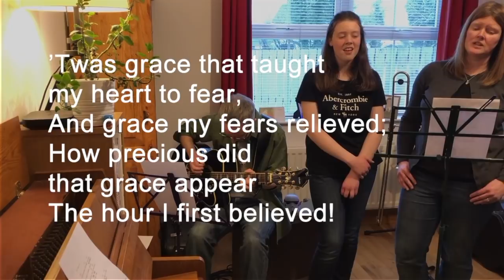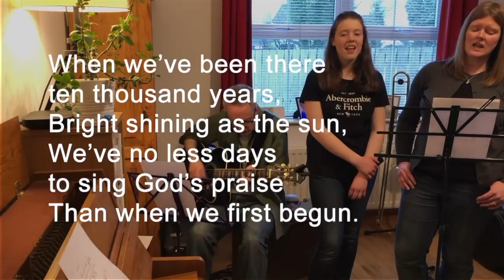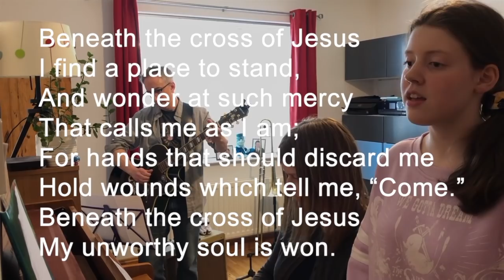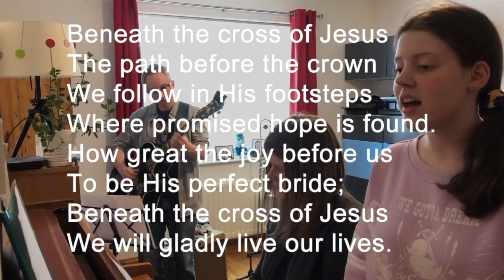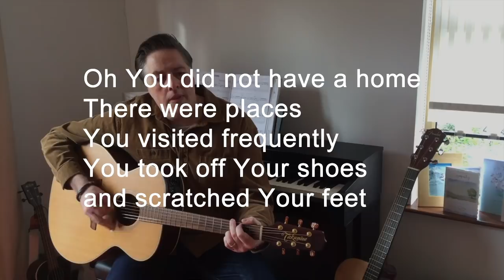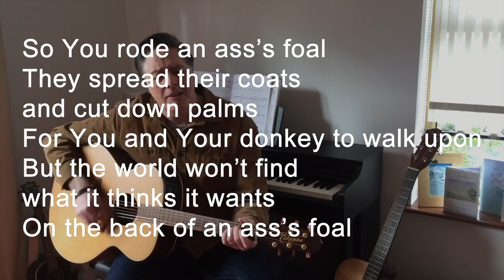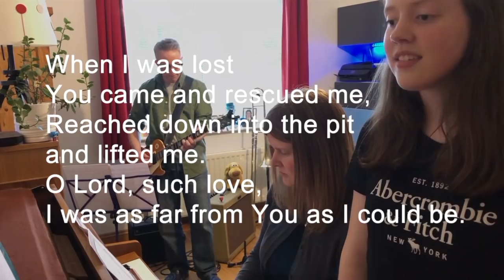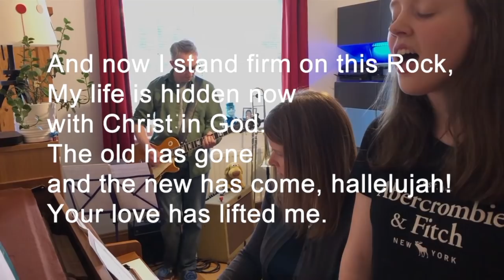Palm Sunday service 05.04.2020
Palm Sunday service from Fitzroy, with The Black family providing the music, an additional song by Paul Bowman, reading by Erin Humphrey and prayers by Heather Carey. Rev Steve Stockman leads the worship.